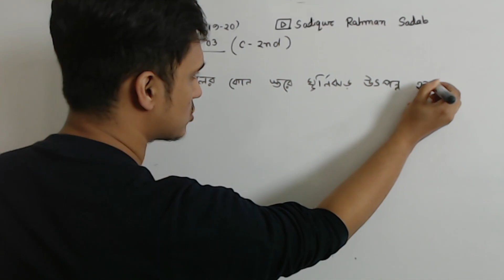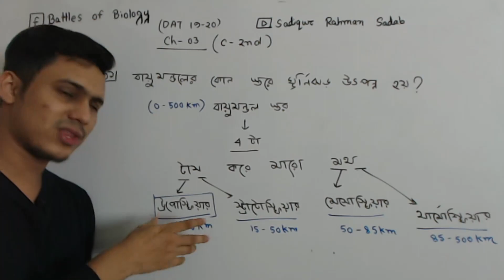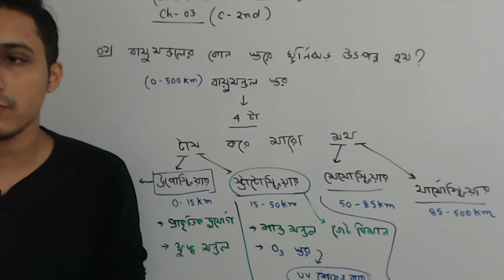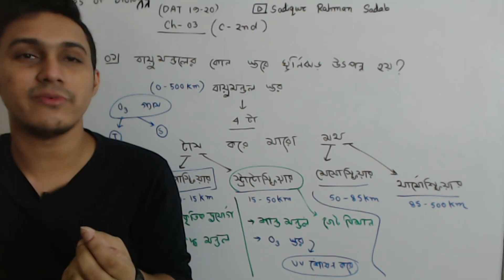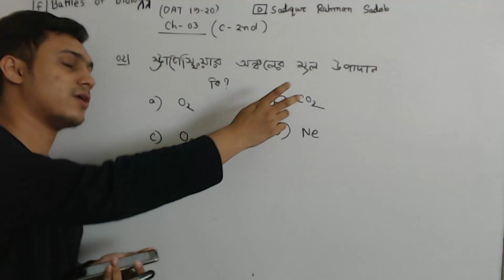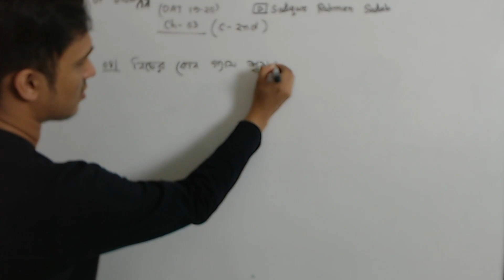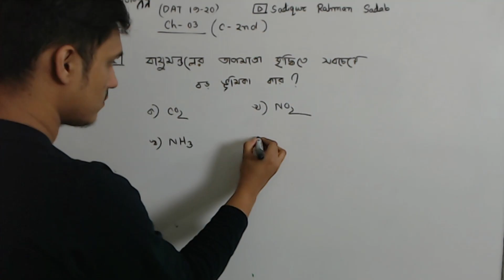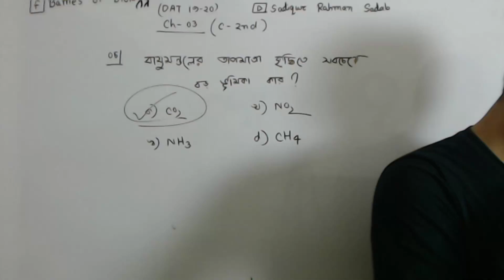৯.ডেন্টাল এডমিশন প্রশ্নব্যাংক সলভ (১৯-২০) ।। কেমেস্ট্রি পার্ট-০৩ ।। সাদিকুর রহমান সাদাব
আরো বিস্তারিত জানত যে কোর্স করতে চাও সেই কোর্স ডিটেইলসে ক্লিক করো ইমেইল ইন্ট্রি করে গুগল ফর্মটা বিস্তারিত পড়ো । তারপরও কিছু না বুঝলে আমাদের পেইজ Battles of Biology
বা Mishira Hossain
আপুকে নক দেও ।
১. মেডিকেল এডমিশন আলফা ব্যাচ ( ৩৭০+ অলরেডি এডেড )
ক্লাসঃ১০০ টা ( ৬০ লাইভ+৪০ রেকর্ডেড )
এক্সামঃ১৫০ টা
ক্লাস টাইমঃ প্রতিদিন সকাল ৮ টা
এক্সাম টাইমঃ প্রতিদিন রাত ১০ টা
কোর্স ফিঃ৩৫৬৫ টাকা ( এককালীন )
কোর্স স্ট্যাটাসঃ ক্লাস চলছে দ্রুত এড হও আগের সব ক্লাস রেকর্ডেড পাবে
২. বায়োলজি এডমিশন ( মেডিকেল+ভার্সিটি ) কোর্স
ক্লাসঃ৪০ টা ( রেকর্ডেড )
ক্লাস টাইমঃ সোম-বুধ সকাল ৮ টা
এক্সাম টাইমঃ শনি ও বৃহ রাত ১০ টা
ক্লাস শুরুঃ ২১ অক্টোবর থেকে ( ভর্তি চলবে )
কোর্স ফিঃ২৫৫৫ টাকা
ক্লাস সংখ্যাঃ১৫ টা
এক্সাম সংখ্যাঃ ১৫ টা
ক্লাস টাইমঃ মঙ্গল+শুক্রবার ৮.০০ টায়
কোর্স ফিঃ ১০২০ টাকা ( এককালীন )
ক্লাস সংখ্যাঃ২৫ টা
এক্সাম সংখ্যাঃ২৫+
কোর্স ফিঃ১৫৩০ টাকা
HSC-2021 এর সকল কোর্সসমূহঃ-
১) সমিল্লিত কোর্স ৩ টা ( বোটানি+জুলোজি+কেমেস্ট্রি) BATCH -I
ক্লাস সংখ্যাঃ ১২+১২+১২=৩৬ টা ও সমাণুপাতিক এক্সাম
কোর্স ফিঃ ২৭৫০ টাকা
ক্লাস টাইমঃ
জুলোজি-শনি-সোম-বুধ রাত ৯ টা
বোটানি- রবি-মঙ্গল-বৃহ রাত ৯ টা
কেমেস্ট্রি-শনি-সোম-বুধ সকাল ৮ টা
আর যদি আলাদাভাবে কোন সাবজেক্টের কোর্স করতে চাও সেটার ও সুযোগ রয়েছে -
২) জুলোজি নভেম্বর ( অধ্যায়ঃ ১০+১১ ) - BATCH -I
ক্লাস সংখ্যাঃ ১২ টা এবং এক্সাম
৩) বোটানি নভেম্বর( অধ্যায়ঃ ১১+০২ ) BATCH -I
৪) কেমেস্ট্রি নভেম্বর ( পরিবেশ রসায়ন ) - BATCH -I
কোর্স ফিঃ ১০২০ টাকা
ক্লাস টাইমঃশনি-সোম-বুধ সকাল ৮ টা
জৈব যৌগের 100h এর একটা কোর্স প্লান আসছে শীঘ্রই ।
Monthly: 08 Class and 08 Exam
Course fee:750 taka
HSC-22 ও ২১ কোর্স ডিটেইলসঃ(থার্ড মান্থ মান্থ BATCH -II)-
১) সম্মিলিত ভাবে উপরের তিনটা কোর্স ( জুলোজি+বোটানি+কেমেস্ট্রি BATCH -II ) করলে পেমেন্ট ২৫২০ এর জায়গায় পড়বে ২২৫০ টাকা
সম্মিলিত ভাবে জুলোজি+বোটানি+কেমেস্ট্রি -
মোট ০৮ টা +০৮ টা + ১২ টা = ২৮ টা ক্লাস ও ২৮ এক্সাম
জুলোজি - রবি ও মঙ্গলবার রাত ৭.৩০-৯.০০ টা
বোটানি - শনি ও বুধ রাত ৭.৩০-৯.০০ টা
কেমেস্ট্রি -সোম-বৃহ ৭.৩০-৯.০০ টা এবং শুক্রবার সকাল ১০.৩০-১২.০০ টা
২) জুলোজি ব্যাচ For HSC(নভেম্বর মাস BATCH -II ) - মানবদেহ জুলোজি-০৩ ( পরিপাক ও শোষণ )
Course fee:750 taka
৩) বোটানি ব্যাচ For HSC(নভেম্বর মাস BATCH -II) - বোটানি ০২+০৩
Course fee:750 taka
৪) কেমেস্ট্রি ব্যাচ For HSC (নভেম্বর মাস BATCH -II)- ( অধ্যায় আমরা পর্যায়বৃত্ত ধর্মে পড়ব )
Monthly: 12 Class and 12 Exam
Course fee:1020 taka
Course fee:750 taka
পেমেন্ট নাম্বারঃ ( পারসোনাল নাম্বার সেন্ড মানি করবেন নিজের বিকাশ থেকে )
বিকাশ 01: 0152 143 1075
বিকাশ 02: 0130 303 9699
রকেট নাম্বার 1: 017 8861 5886
রকেট নাম্বার 2: 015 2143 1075
নগদ নাম্বার 1: 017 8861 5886
নগদ নাম্বার 2: 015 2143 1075
কোন কনফিউশন থাকলে বা আরো বিস্তারিত জানতে কমেন্ট করো বা কল দেও 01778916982 নাম্বারে । লিংকের মধ্যে প্রতি কোর্সের ডিটেইলসে সব বলা আছে